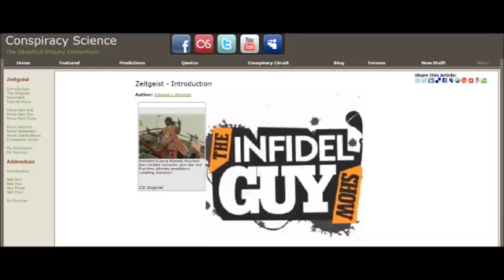Submission | The Infidel Guy Show Ft. Edward L. Winston's: Zeitgeist Critique (11-20-09)